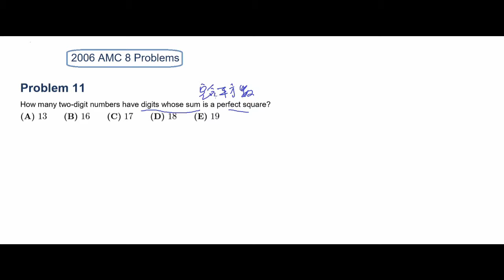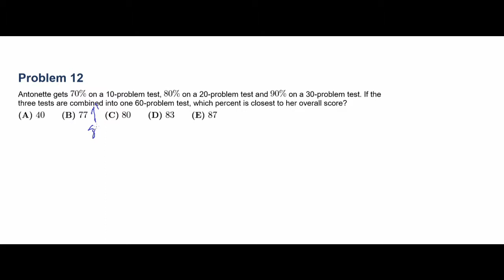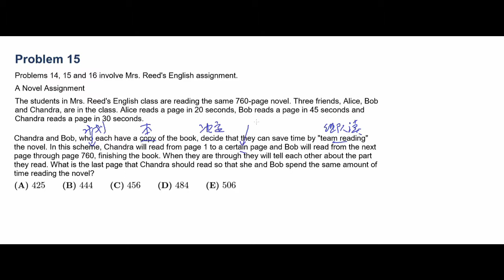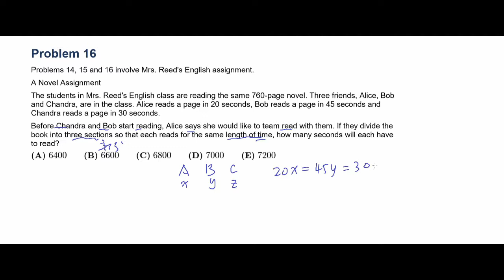AMC 8 2006 题意解释及解答 part 2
AMC 8 2006 题意解释及解答 part 2 美国中学数学竞赛中文解释及解答 通过数学学英语阅读